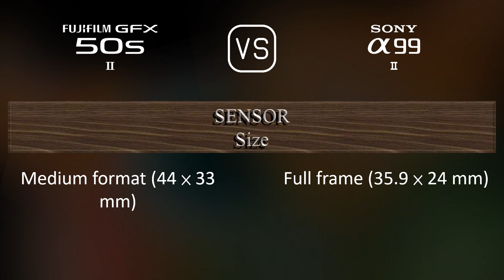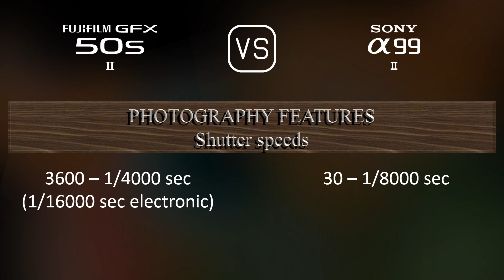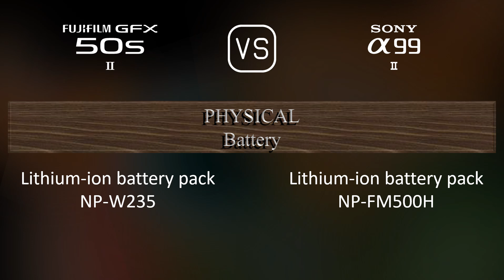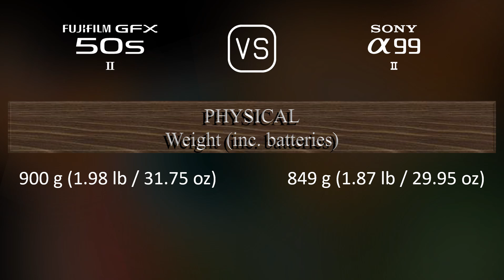Fujifilm GFX 50s II vs. Sony A99 II: A Comparison of Specifications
This video overviews the Fujifilm GFX 50s II and the Sony A99 II in a parallel comparison of specifications.

00:25 LAUNCH
00:33 BODY
00:40 SENSOR
01:01 IMAGE
01:16 OPTICS & FOCUS
01:41 SCREEN
01:58 VIEWFINDER
02:13 PHOTOGRAPHY FEATURES
03:06 VIDEOGRAPHY FEATURES
03:20 STORAGE
03:24 CONNECTIVITY
03:49 PHYSICAL
04:07 MISC